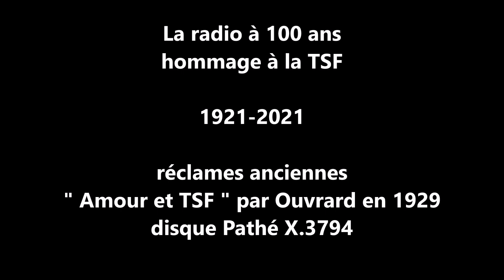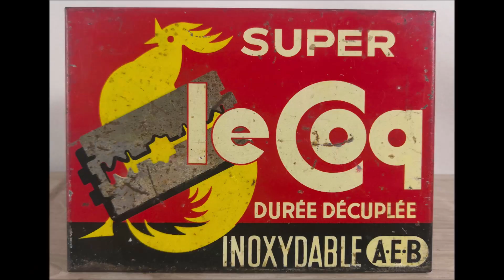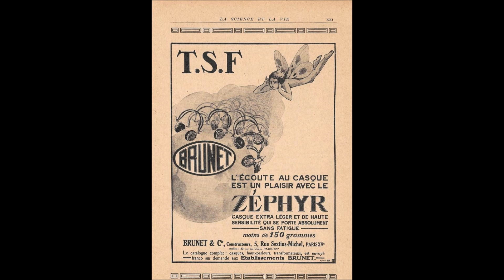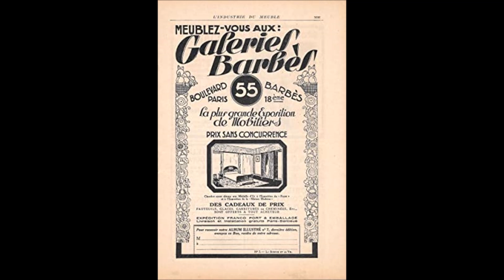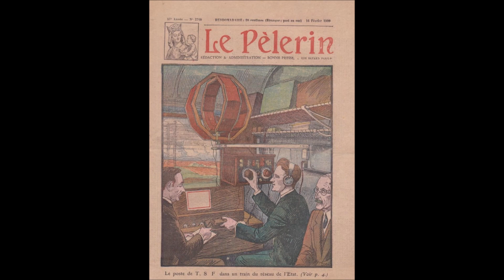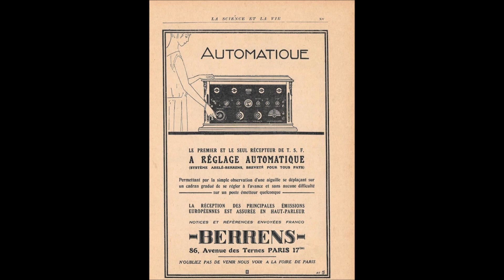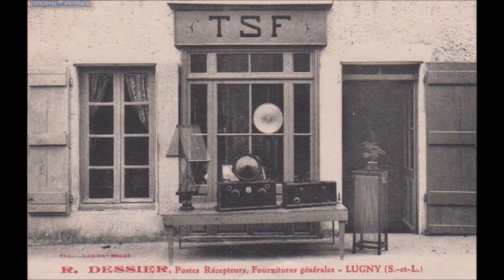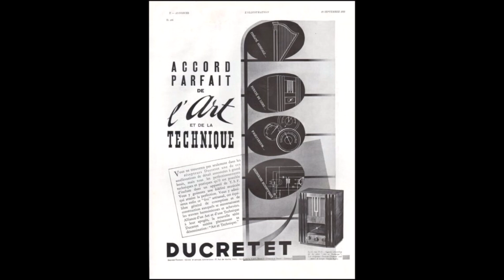la radio a 100 ans - 1921- 2021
Hommage à Edouard Branly , à l'âge d'or de la TSF en réclames et chanson